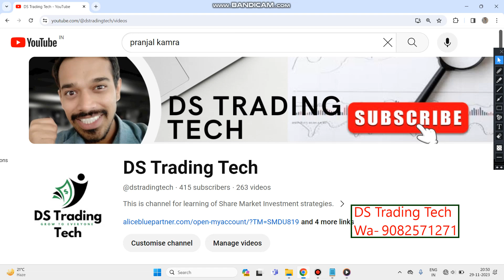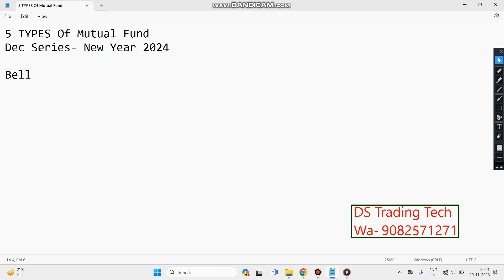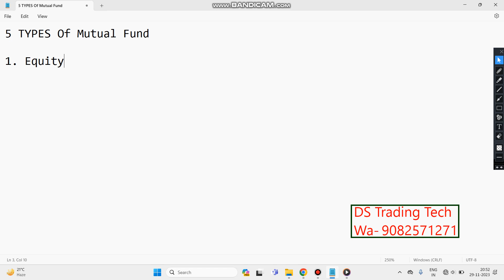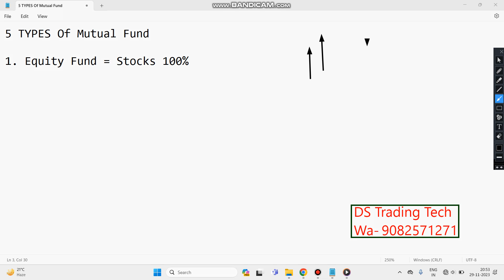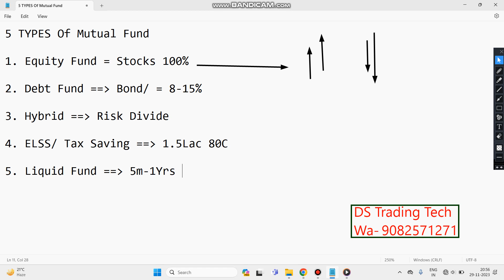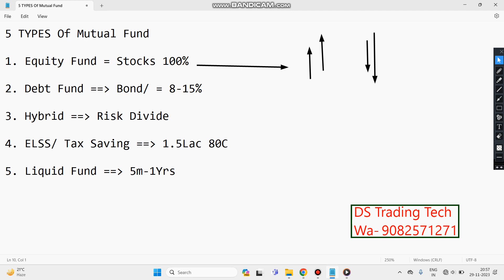में किस Types के MUTUAL FUND में INVEST करू? | Types of Mutual Fund | What is Mutual Fund? Hindi Me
If you have no idea about what is mutual funds  you want to learn about mutual fund as a beginner, then this hindi video is for you, you will get the following answers about mutual funds -

1. What is mutual funds? Mutual funds types?
2.Basics of Mutual Funds?
3.How to invest in mutual funds?
4. Are Mutual Funds risky ?
5. Which mutual funds are good for beginners ?

These and many more questions about what are mutual funds and the concept of mutual funds will be explained in this hindi video
म्यूच्यूअल फंड (Mutual Fund) एक ऐसा निवेश उपाय है जिसमें कई निवेशकों का पूंजी एकत्र करके एक सामान्य निवेश पूल बनाया जाता है, और इस पूल को विभिन्न प्रकार के सुरक्षित और लाभकारी निवेशों में विभाजित किया जाता है। म्यूच्यूअल फंड कंपनी निवेशकों के लिए एक प्रबंधित पोर्टफोलियो बनाती है और उनके लिए निवेश करती है।

Mutual funds come in various types, each designed to cater to different investment objectives, risk profiles, and time horizons. Here are some common types of mutual funds:

1. Equity Funds:
These funds primarily invest in stocks or equities. They carry a higher level of risk and are suitable for investors with a long-term investment horizon seeking capital appreciation.

2. Debt Funds:
Debt funds invest in fixed-income securities such as government and corporate bonds, treasury bills, and other debt instruments. They are considered less risky compared to equity funds and are suitable for investors looking for regular income and capital preservation.

3. Hybrid or Balanced Funds:
These funds invest in a mix of equities and debt instruments to provide a balanced portfolio. They aim to offer both capital appreciation and regular income. The asset allocation between equity and debt may vary based on the fund's strategy.

4. Tax-Saving Funds (ELSS):
Equity Linked Savings Schemes (ELSS) are tax-saving mutual funds that invest predominantly in equities. They come with a lock-in period of three years and offer tax benefits under Section 80C of the Income Tax Act.

5. Liquid funds:
Liquid funds are a category of mutual funds that primarily invest in short-term money market instruments with a maturity of up to 91 days. These funds are known for their high liquidity and low-risk nature.

Other Types
Thematic Funds:
Gilt Funds:
International or Global Funds:
Fund of Funds (FoF):

Other Topics-
Stocks or Mutual Funds
Difference between stock market & Mutual fund
Stocks vs Mutual Funds. Where to invest More ?
What is Difference Between Mutual Fund and Stock Market ? (HINDi)
Where to invest? Financial Planning for Beginners | Asset Allocation
Mutual Funds vs Direct stock investments, which is better?
Best Mutual Funds 2024 - Top Multi Cap and Flexi Cap Mutual Funds
mutual fund vs stock market
Finology Best Mutual Funds in India 2024 | Large Cap Mutual Fund
mutual fund me kon invest kare
Kisko mutual Fund me invest karna chahiye
Who have to invest in Mutual Fund

Dilip Suthar Trading Tech (DS Trading Tech)